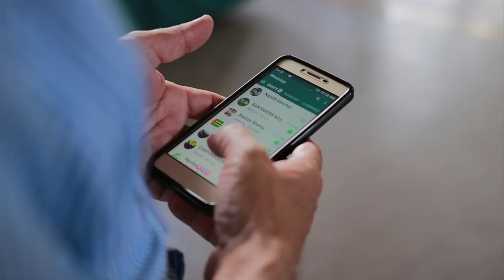✅ SOSTENER EL MARCO // REGLA 9 // 10 REGLAS DE LOS MACHOS ALFAS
✅ Mi página

Indicadores de Interés de las mujeres.
Controla tus emociones al 100%. Estas son estrategias para pasar sus pruebas.
Estas pruebas son un pequeño obstáculo antes de acostarte con ellas.

te voy a dar todo tipo de respuestas que podés decir. Diferentes técnicas y cosas que podés memorizar y que son fáciles de hacer.

Aprende a Cómo ser un Macho Alfa

 ✔7 PASOS HACIA LA MASCULINIDAD
✔AUDIOS SUBLIMINALES
✔VIDEOS EXCLUSIVOS
✔CONTENIDO EXCLUSIVO
✔ CURSO EL AMANTE PODEROSO
✔ B.D.S.M. PARA PRINCIPIANTES

señales de que le gustas, lenguaje corporal de las chicas, 7 señales de que le gustas,

⫸ Nos vemos también en Instagram